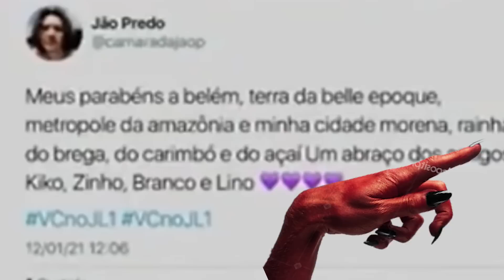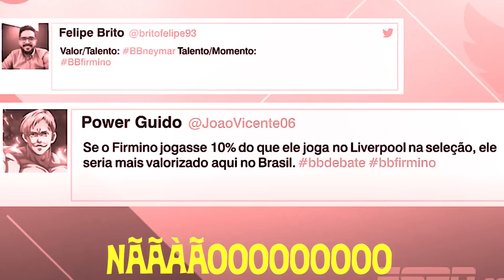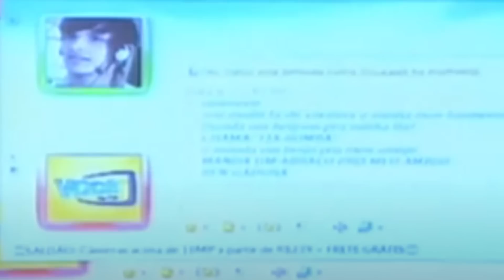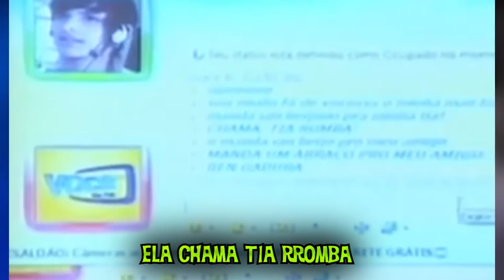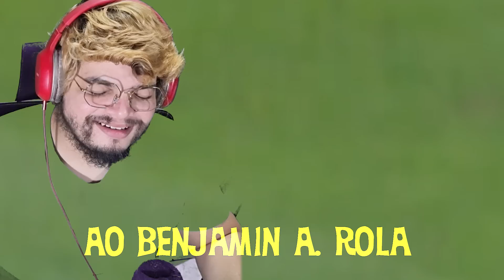Trolando Apresentadores e Jornalistas #1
reagindo a Trolando Apresentadores e Jornalistas #1